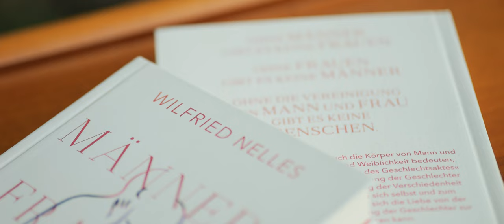Männer, Frauen und die Liebe | Kerstin Schwald im Gespräch mit Dr. Wilfried Nelles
Ohne Männer gibt es keine Frauen.
Ohne Frauen gibt es keine Männer.
Ohne die Vereinigung von Mann und Frau gibt es keine Menschen.

Wilfried Nelles lässt in diesem Buch die Körper von Mann und Frau erzählen, was Männlichkeit und Weiblichkeit bedeuten, und leitet aus einer „Phänomenologie des Geschlechtsaktes“ ab, was das Wesentliche in der Begegnung der Geschlechter und der Paarbeziehung ist: die Achtung der Verschiedenheit von Mann und Frau und die Liebe zu sich selbst und zum jeweils anderen. Zugleich zeigt er, wie sich die Liebe von der kindlichen Bindung über die Begegnung der Geschlechter zur Liebe des Herzens ausweiten kann.

Ein Buch, das der inneren Bewegung des Lebens und der Liebe nachspürt, ein Buch über wirkliche Diversität, die Grundlagen der Sexualität und des Lebens, die Herausforderungen für die Liebe im Alltag einer Beziehung sowie die menschliche Reifung und das seelische Wachstum in der Liebe.

Kerstin Schwald
ist Ansprechpartnerin für alle Fragen und Anliegen rund um die Bücher, die im Verlag „InnenAnsichten“ des Nelles-Instituts erscheinen.